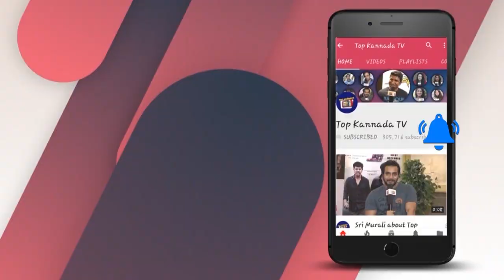ಇಂತಹ ಮಹಿಳೆಯರು ಇರುತ್ತಾರಾ ಇಷ್ಟಕ್ಕೂ ಏನು ಮಾಡಿದ್ದಾರೆ ಅಂತಾ ಗೊತ್ತಾದ್ರೆ ಛೀ ಛೀ ಅಂತೀರಾ | Kannada News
Watch ಇಂತಹ ಮಹಿಳೆಯರು ಇರುತ್ತಾರಾ ಇಷ್ಟಕ್ಕೂ ಏನು ಮಾಡಿದ್ದಾರೆ ಅಂತಾ ಗೊತ್ತಾದ್ರೆ ಛೀ ಛೀ ಅಂತೀರಾ | Kannada News

Kannada Short films, Darshan, Sudeep, Yash, Shivarajkumar, Puneethrajkumar Sandalwood updates,news,gossips and interviews